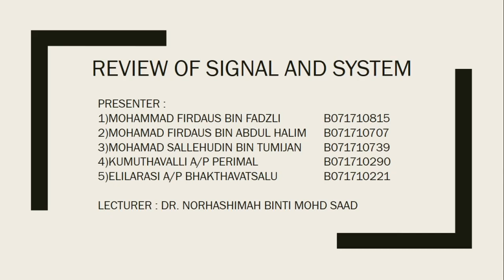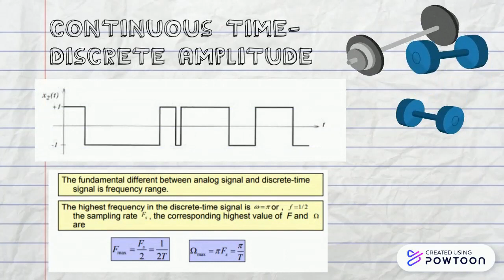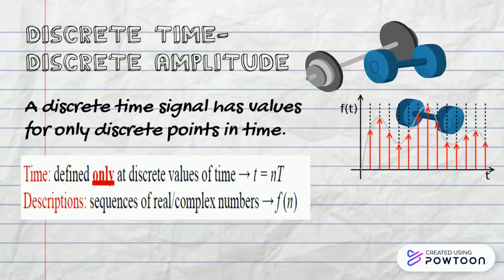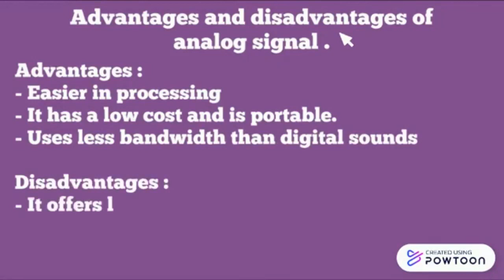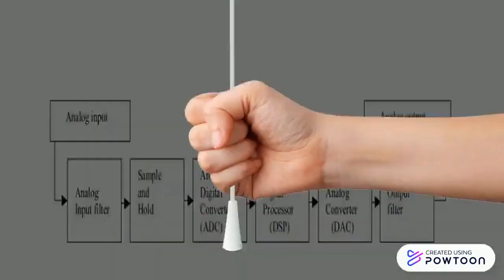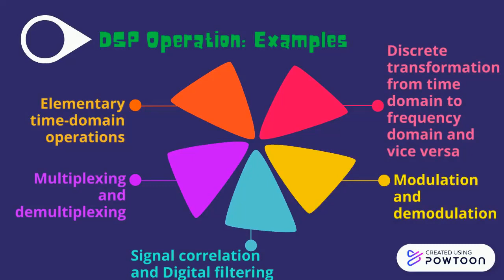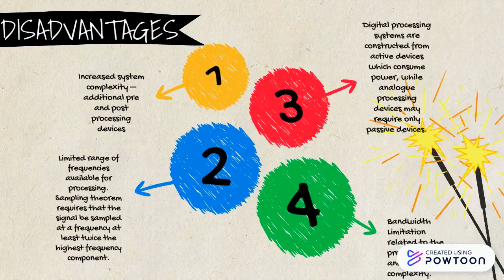Review of Signal And System BEET3373